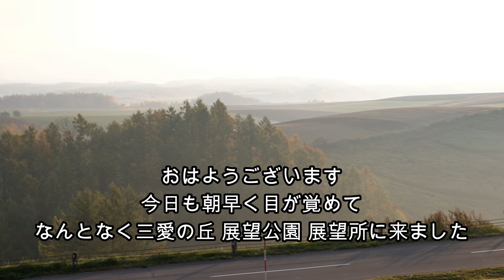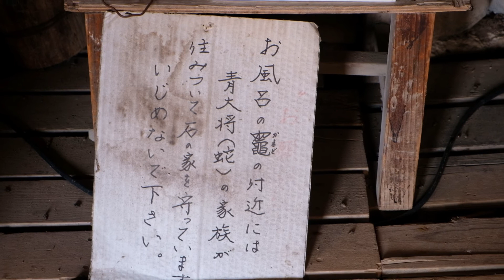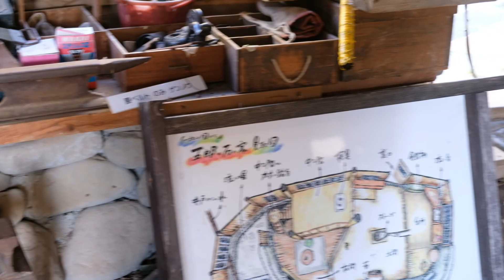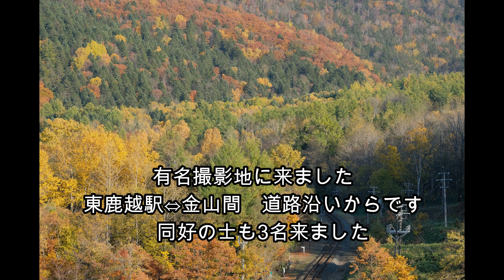北海道ゆるだら車中泊の旅その17 気ままなおっさん一人旅 北の国からロケ地、根室本線キハ40 写真を撮っていくぞ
昨日と同じ三愛の丘から北の国からロケ地の吹上温泉無料露天風呂、六郷の石の家に行き根室本線キハ40を東鹿越駅と金山駅との間で撮影　縦位置で狙ってみました　チャンネル登録お願いします：